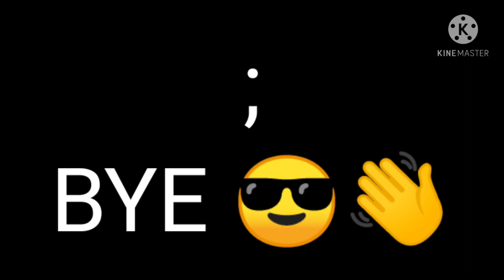GO GO GO!//eo4(idk what this one is about-